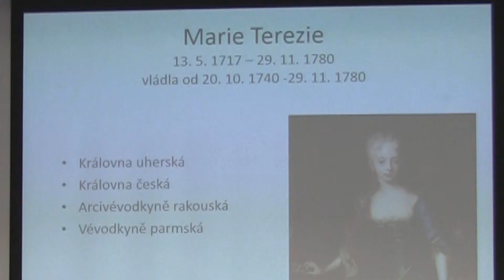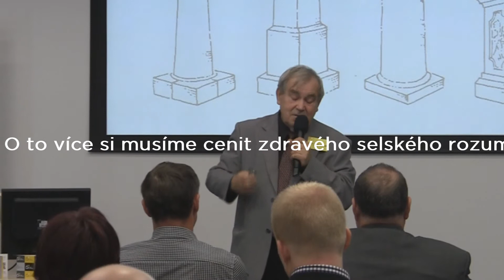Ven z krabice: Petr Hora Hořejš - Návrat k selskému rozumu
Petr Hora Hořejš vystoupil na konferenci Ven z krabice - Návrat k selskému rozumu.
V roce 2015 připravujeme konferenci na téma Staří psi a nové kousky.